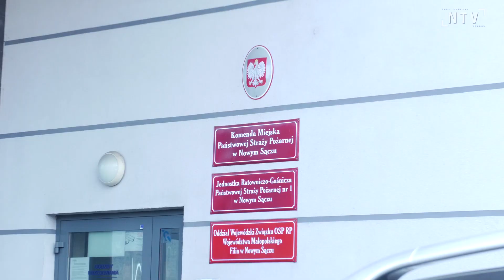Praca przez całą dobę, trudne warunki i dramatyczne decyzje - strażacy podsumowują działania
21 sądeckich strażaków brało udział w akcji poszukiwawczo - ratowniczej prowadzonej po trzęsieniu ziemi w Turcji. Po powrocie - w trakcie konferencji prasowej - ratownicy opowiadali o tym, jak przebiegała akcja oraz o tym, jak dramatyczne decyzje musieli podejmować